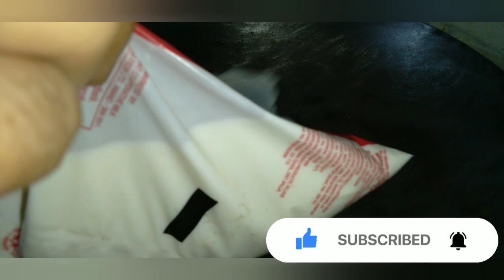how to make milk peda/doodh peda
.I'm on Instagram as @bandanasharma115. Install the app to follow my photos and videos.
1 sabze dewani handi recipe